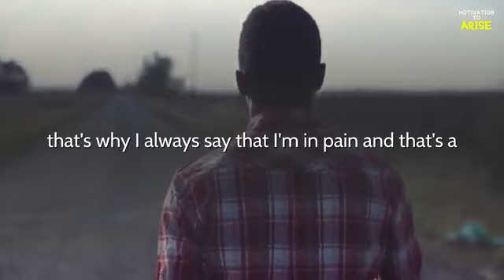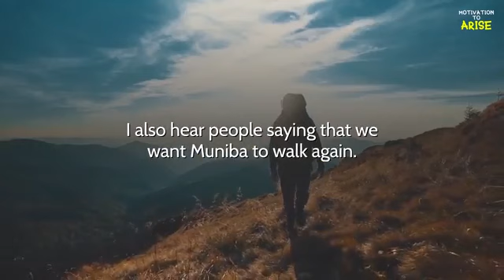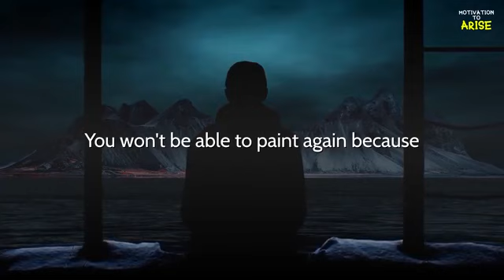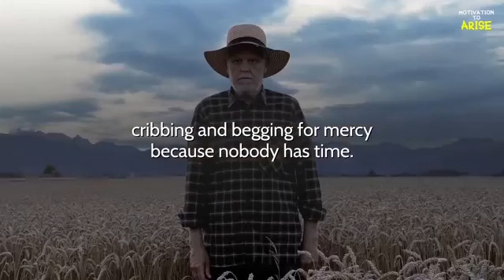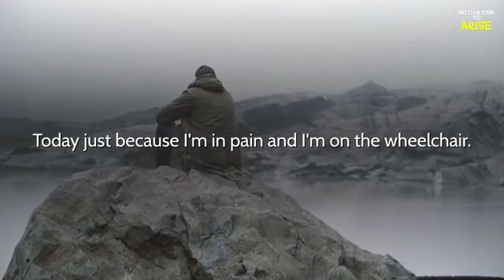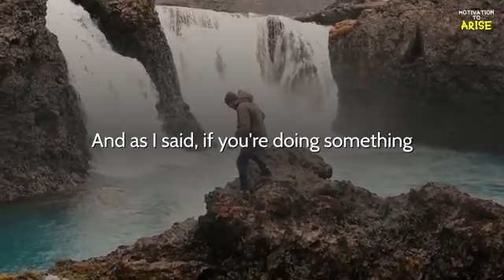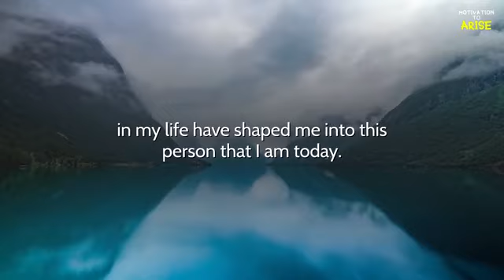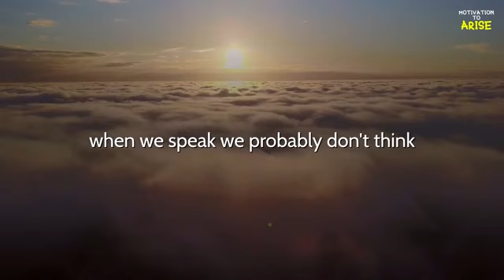Stop Blaming Life | Muniba Mazari | Motivational Speech | Ajeet Y Motivation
Cover Topics :-STOP BLAMING LIFE   Muniba Mazari Motivational Speech
Motivation Video

Live :- Uttarpradesh,India
Home :-  Bairath, Ramgarh, Chandauli